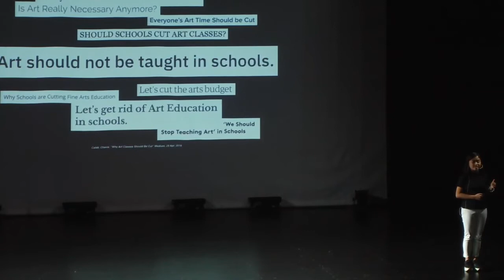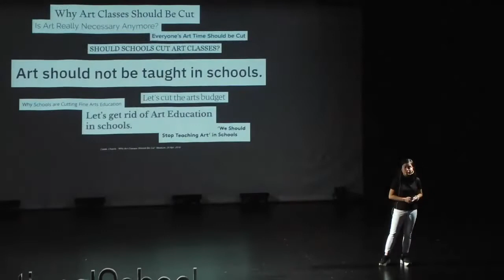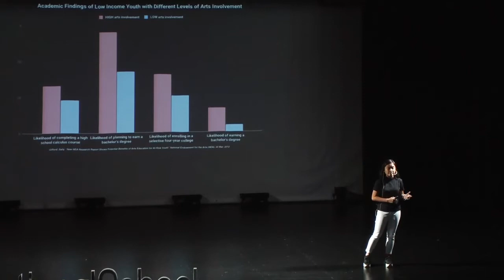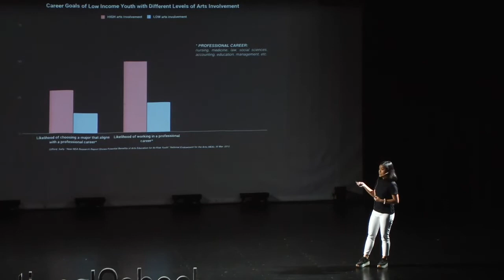Diving into the heART of Creativity | Bea Alexa Rondon | TEDxBrentInternationalSchool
The youngest speaker and only student speaker at the first TEDx Brent International School conference, 17-year-old aspiring animator, Bea Alexa Rondon, challenges her audience to ponder on what defines artists and visual arts as a whole. She discusses a few of the many benefits that cultivating creativity through art engagement can have on ourselves, our society, and most especially our youth—all in hopes of showcasing why art is worth celebrating all over the world.